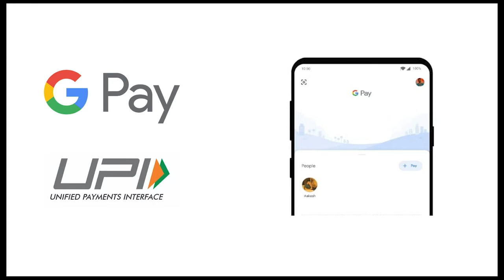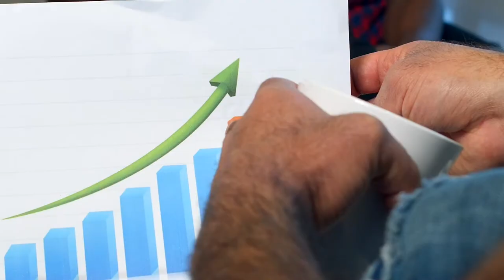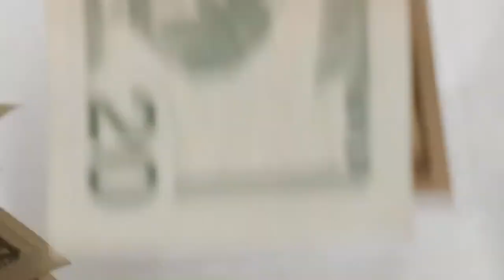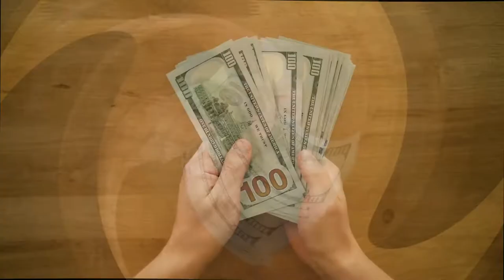PhonePe Master Strategy - How PhonePe Stolen Paytm Userbase | Business Case Study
paytm is one of the most revolutionary fintech startups in India. Paytm was founded by Mr. Vijay Sharma in 2010. In the past 10 years Paytm has grown into a multi-billion dollar company with a startup valuation of 18 billion dollars making into the most valuable startup in India. Paytm was launched IPO in 2021. Its IPO was India's biggest IPP after coal India. When Paytm opened its IPO and raised more than Rs 15000 crores from the stock market but Paytm is currently losing in the fintech race and its shares price is constantly falling from its IPO listing price of Rs 2150 to Rs 550 more than 75% wealth of investors. People who are investing in Paytm shares it losing money day by day, the question is why is the stock falling? What is the reason behind the failure of Paytm? Which company beat Paytm? This video tells us the complete case study of Paytm and which company beat Paytm. This video also covers the weak point of Paytm and how phone pay overtakes it. At last this video says some interesting business and marketing lesson.